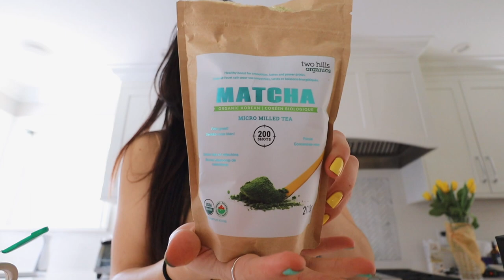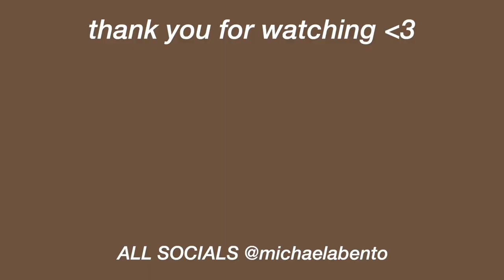The perfect spring day (my matcha recipe,flower shop)